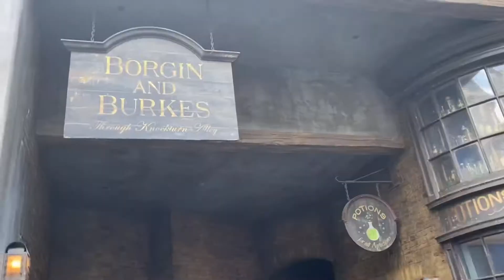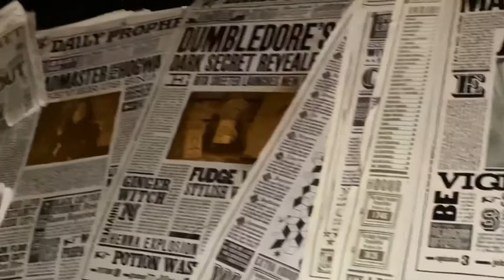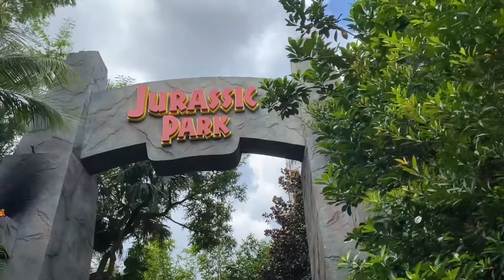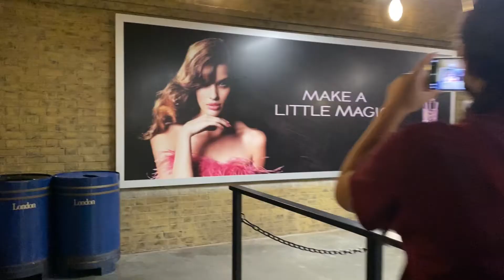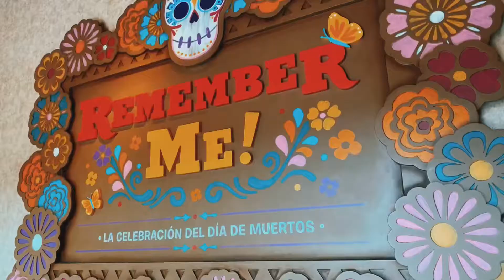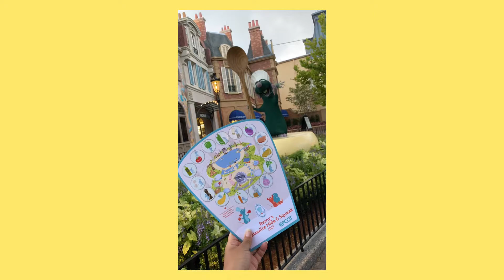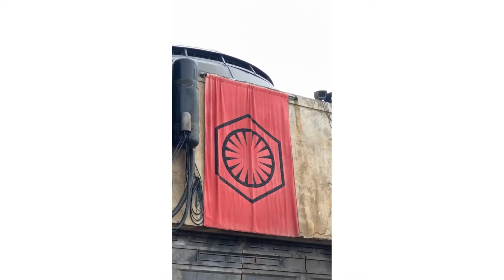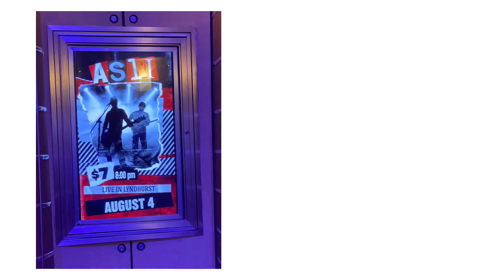Universal studios and Disney world